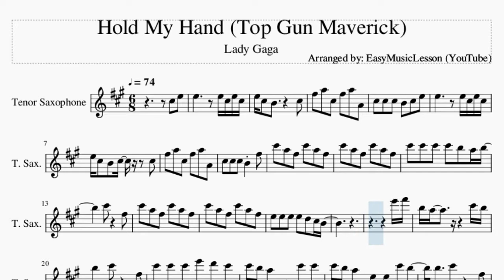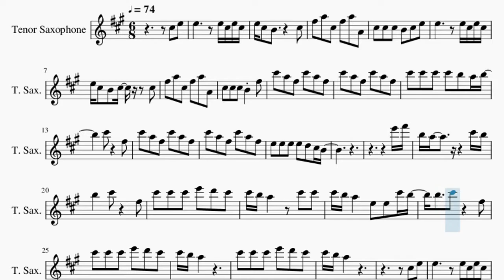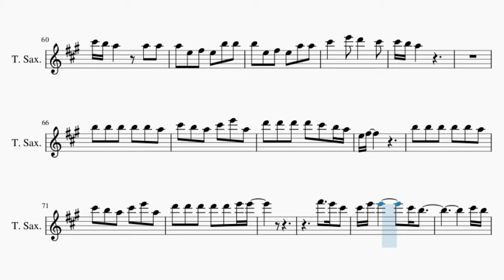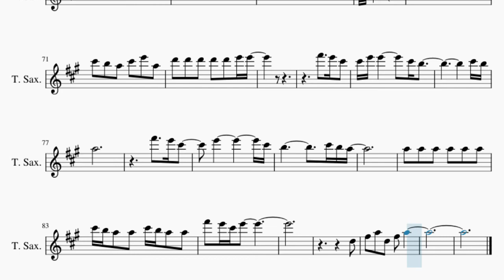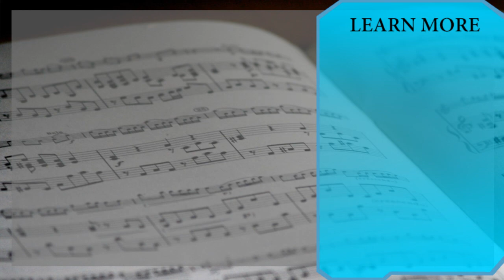Tenor Sax Sheet Music: How to play Hold My Hand (Top Gun Maverick) by Lady Gaga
Comment and let us know how the videos have helped you. It keeps us going! :)Here is a sheet music/tab video on the song Hold My Hand (Top Gun Maverick) by Lady Gaga on the tenor sax. A tenor sax sheet music arrangement which is transposed to notes that are easily played by tenor sax, for the song Hold My Hand (Top Gun Maverick) by Lady Gaga.

EasyMusicLesson teaches you to play the your favorite instrument, through well-arranged sheet music so that you too can learn how to play Hold My Hand (Top Gun Maverick) by Lady Gaga on the tenor sax as fast as you can. A tenor sax sheet music with backing tracks to help your play the song better.

Chords of Tenor Sax arrangement:
G Maj   D Maj   C Maj   G Maj   D Maj   G Maj   D Maj   C Maj
G Maj   D Maj   G Maj   D Maj   E Min   C Maj   G Maj   D Maj
E Min   C Maj   C Maj   G Maj   D Maj   C Maj   G Maj   D Maj
G Maj   D Maj   C Maj   G Maj   D Maj   E Min   C Maj   G Maj
D Maj   E Min   C Maj   G Maj   D Maj   G Maj   D Maj   E Min
C Maj   G Maj   D Maj   E Min   C Maj   C Maj   G Maj   D Maj
E Min   C Maj   G Maj   D Maj   E Min   C Maj   C Maj   D Maj
E Min   F Maj   C Maj   D Maj   E Min   F Maj   D Maj   G Maj
D Maj   E Min   C Maj   G Maj   D Maj   E Min   C Maj   C Maj

Melody notes of Tenor Sax:
C#5 E5 E5     E5 C#5 E5 C#5
E5 C#5 B4     C#5
F#5 A5 C#5 F#5 A5 A4
C#5 C#5 C#5 B4 C#5 E5
E5     E5 C#5 E5 C#5
E5 C#5 B4 C#5   C#5
C#5 C#5 C#5 B4 F#5
C#6 A5 F#5 C#6 A5 F#5
C#6 C#6 C#6 C#6 B5 A5 B5
C#6   F#5
E5 E5 E5 E5 D5 C#5 B4
E6 F#6
B5 A5       C#6 B5
B5   C#6   F#5
C#6 C#6 C#6 E6 D6 C#6
C#6 B5 A5   C#6 C#6
C#6 B5 A5   E5 E5 C#6 B5
B5   C#6   F#5
C#6 B5 A5
C#6 B5 A5
C#5 E5
E5   F#5 E5 C#5 E5 C#5
C#5 C#5 C#5 B4 E5
C#6   F#5
E6 F#6
B5   C#6   E5
B5   C#6   E5
C#6 B5 A5
C#6 B5 A5   F#5 A5
A5 E5 F#5 E5 B5 B5
B5 E5 F#5 E5 A5 A5
C#6   E6 D6   C#6
C#6 B5 A5   A5 A5
C#6 B5 A5 C#6 E6 A5
D6 D6 D6 D6 C#6 B5 A5
E5 F#5
B5 B5 B5 B5 B5 A5
D6 D6 D6 D6 D6 E6 E6
F#6   E6 C#6
C#6 E6 E6     C#6 B5
C#6 B5
A5
F#6   E6 C#6
E6         C#6
C#6 B5 A5 A5 C#6 B5 A5 A5
F#6 E6 C#6 E6
D5
F#5 A5 D5 F#5 A5